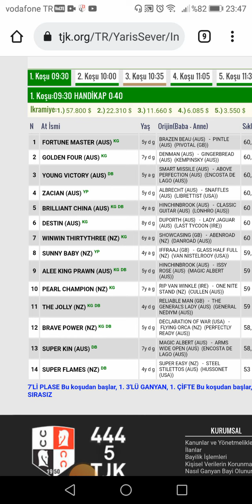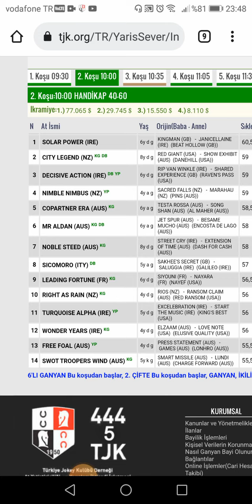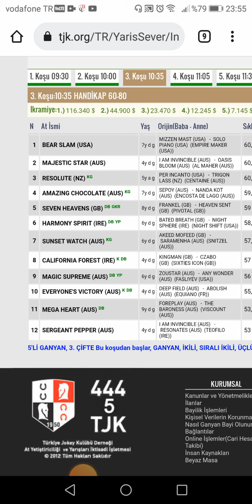30 Ocak 2022 SHA TIN HONG KONG YORUMLARI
星期三, 跑馬地
蒲台讓賽,
坪洲讓賽,